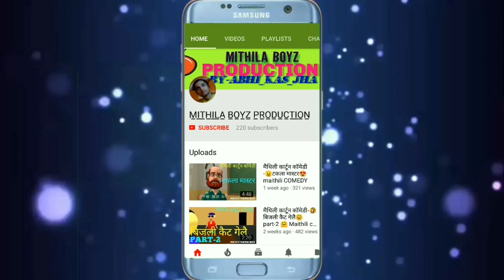मैथिली कार्टून कॉमेडी-अदालत के फैसला PART -2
🙏मिथिला वासी🙏🙏🙏
❤️मिथिला बॉयज़ प्रोडक्शन💚